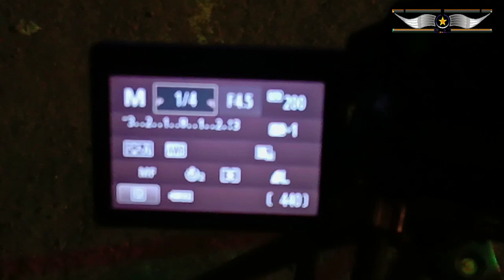#17 How To Photoshoot At Night | Best 5 Photoshoot Pose And Tricks In Night Shoot | 2019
#17 How To Photoshoot At Night | Best 5 Photoshoot Pose And Tricks In Night Shoot | Collection And Photography | 2019
Hello Guys..
My self Pradumn Nema And Your Watching Collection And Photography YouTube Channel..
Sabse Pehle To Apko Navratri or diwali ki bahut bahut subhkamnaay..
About this video
Guys es video me hum apke leye lekar aay hai Navratri or Diwali ki Lighting me photoshoot ke leye kese pose kare or kya settings rakhe..
ye ap kahi v road par jaha par ese lightings lagi hai baha par ap ye photoshoot kar sakte hai..
Ummed karta hu apko humari video pasand aaygi..
Or guys apko konsi Chiz samajne me pareshani ho rahi hai humko comment me batay.. hum apke leye bo video bhi banayge..
Or guys yadi ap mujhse photoshoot karana chahte to mujhe call ya whatsaap kar sakte hai es 👇👇 num par...
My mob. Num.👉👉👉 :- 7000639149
Ap mujhse Instagram par v connect ho sakte hai..
#16 Best Independence Day Photoshoot Pose || Collections And Photography || 2019 ||
#15 Best 4 Poses For Friendship Day || Collection And Photography ||2019 ||
#14 Best 5 Movement Photoshoot Pose || 2019 ||
#13 Best 5 Photoshoot Pose On Ground-floor || Collection And Photography || 2019 ||
#12 Best INDOOR Photoshoot Poses With Coffee Cup || Collection And Photography || 2019 ||
#11 Best 5 Indoor Photoshoot Poses || Collection And Photography || 2019 ||
#10 Best 5 Close up Poses in Dark Background || Collection And Photography || 2019
#9 Best 5 Photoshoot Poses With Goggle || Collection And Photography || 2019
#8 Best 5 Photoshoot Pose With Watch || Collection And Photography || 2019
#7 Best 5 pose in night photoshoot | Collection And Photography | 2019
#6 Best 5 Holi Photoshoot Pose | Collection And Photography | 2019
#5 Best 5 Photoshoot Pose with Fire || Pradumn Nema ||
#4 Best 5 Photoshoot Pose In Bhedaghat By Moon Star Photography || Pradumn Nema ||
#3 Best 5 Photoshoot Pose in Bhedaghat By Moon Star Photography
#2 Best 5 Photoshoot Pose By Moon Star Photography
#1 Best 5 Photoshoot Pose By Moon Star Photography
Thankyou very much for watching guys..
Milte hai agli video me guys tab tak ke leye..
JAY HIND..
VANDE MATARAM..